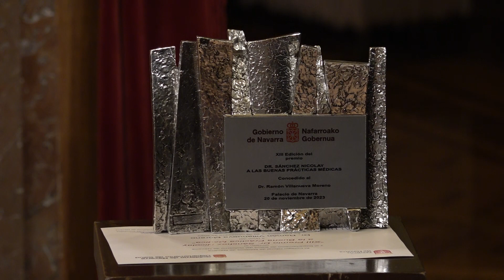Entrega del Premio Sanchez Nicolay a Ramón Villanueva